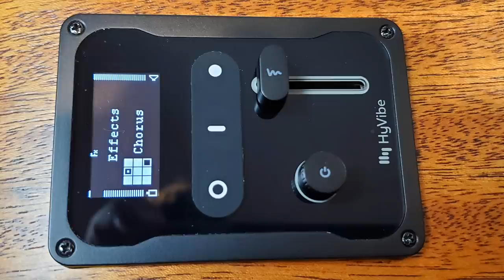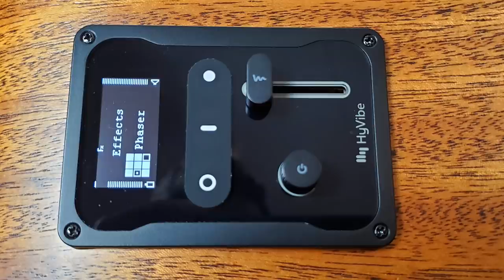The FUTURE of Guitar is Here! - This Thing is MAGIC!!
Is this the future for acoustic instruments? Watch the video and let me know!

DARRELL'S GUITARS & GEAR LIST!

TAB STORE:
Songs, Lesson Worksheets, and Guitar Techniques!